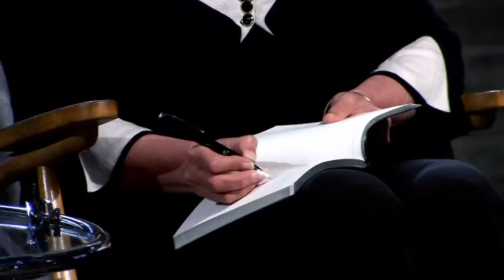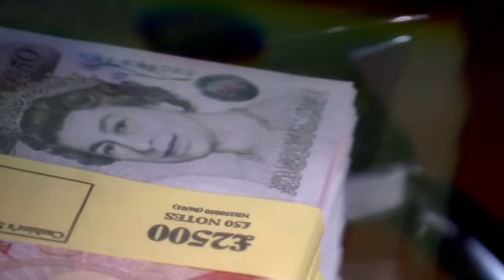The Most Unusual Pitch in Den History | Dragons' Den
JJ Hazan pitches himself as a professional poker player to the Dragons. JJ Hazan seeks an investment of £65,000 in return for a 40% equity stake of his poker abilities, but will any of the Dragons take a gamble?